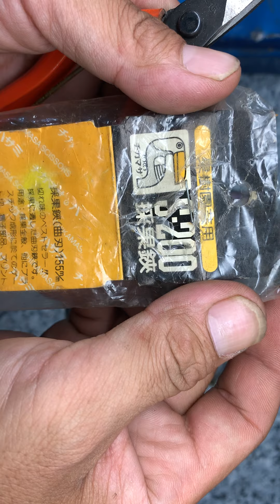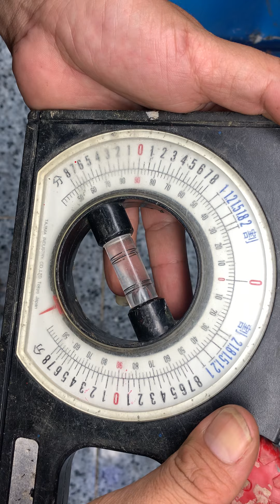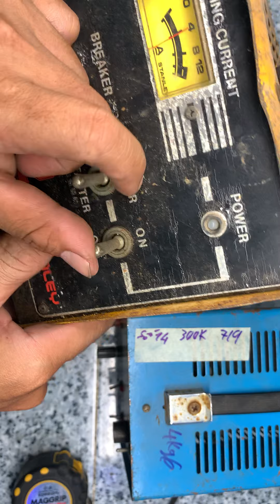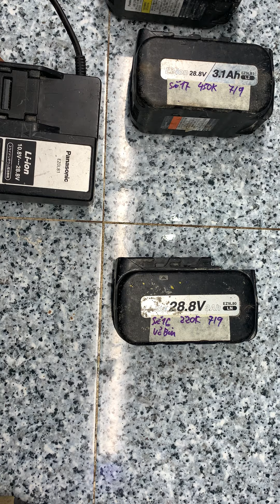Đồ nghề nhật thanh lý máy bin giá 150k nhắn tin 0964649460